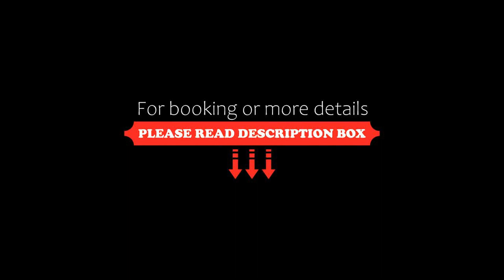Hotel Schneeberghof, Puchberg am Schneeberg, Austria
About Property:
You're eligible for a Genius discount at Hotel Schneeberghof! To save at this property, all you have to do is sign in.
The Schneeberghof lies situated in the middle of a romantic landscape at the foot of the Schneeberg mountain and offers a wellness area, free WiFi and several indoor and outdoor tennis courts. Garage parking spaces are available free of charge.
The property´s wellness area comprises an 800 square-metre indoor swimming pool, 4 saunas, a relaxation room and a tea bar. 2 ind...
Property Type: Hotel
Address: Wr. Neustädter Straße 24, 2734 Puchberg am Schneeberg, Austria
Searching For
1. Hotel Schneeberghof - Puchberg am Schneeberg - Austria
2. Hotel Schneeberghof - Puchberg am Schneeberg - Austria Address
3. Hotel Schneeberghof - Puchberg am Schneeberg - Austria Rooms
4. Hotel Schneeberghof - Puchberg am Schneeberg - Austria Amenities
5. Hotel Schneeberghof - Puchberg am Schneeberg - Austria Offers and Deals
Audio Credit:
Track Title: Subway Dreams
Artist: Dan Henig